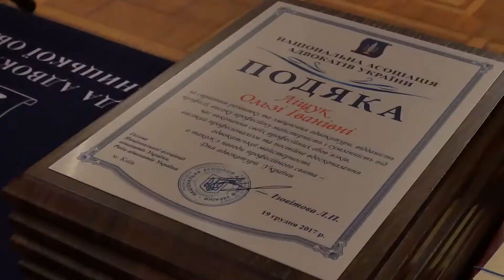Днями адвокати Хмельницької області святкували своє професійне свято